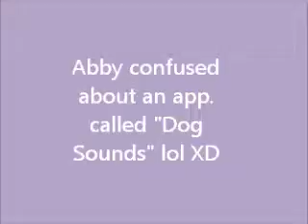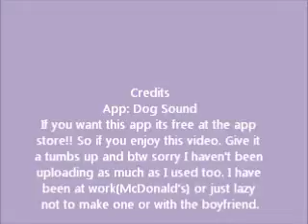Abby confused about Dog Sounds app